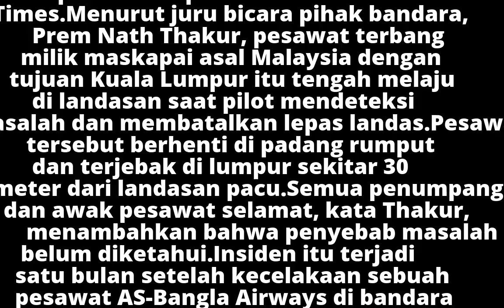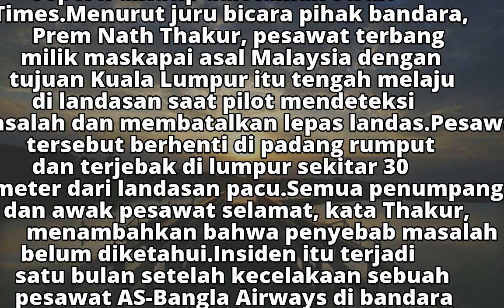Pesawat Jet Malindo Air Tergelincir, Bandara Nepal Ditutup